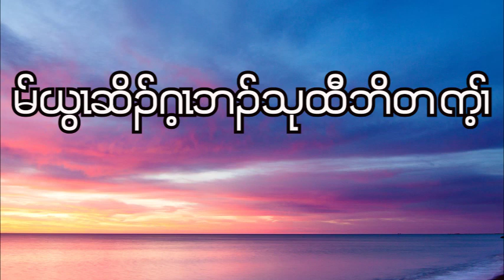Jeremiah : Chapter - 47 ( September - 16 - 2022 ) Daily Chapter Bible Study